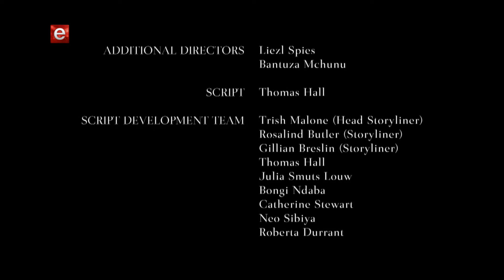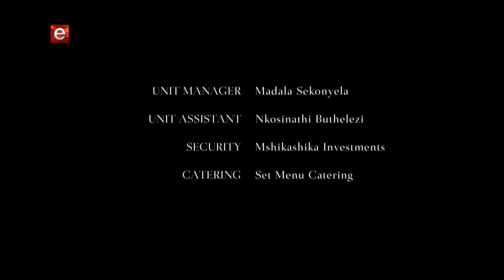Ambitions S1 EP 15